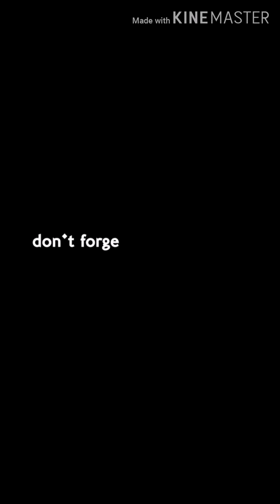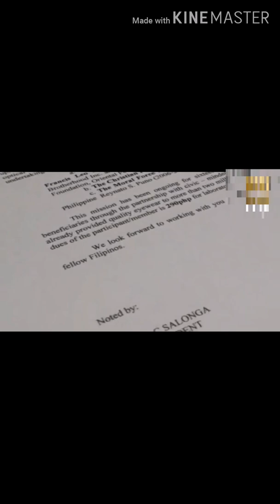Boss Mike/FLM/PASTOR.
permission to POST..
THANK YOU FOR BOSS MIKE..
The honest vlogger..

Follow my
 twitter.Com/LovelyVanGan1

YouTube chanel